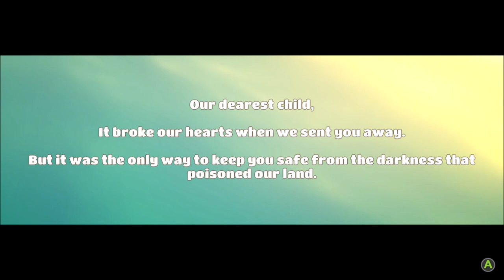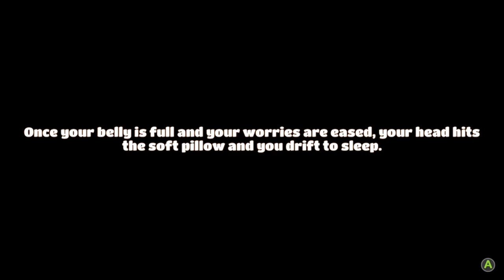Yonder The Cloud Catcher Chronicles - First Look - Xbox One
Today we check out Yonder The Cloud Catcher Chronicles on Xbox One. Releases 27th Feb.